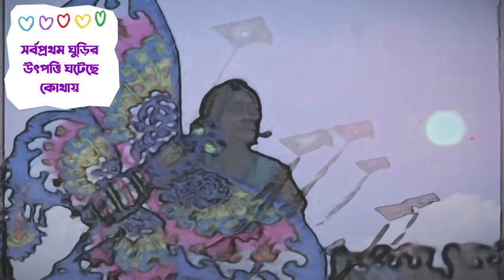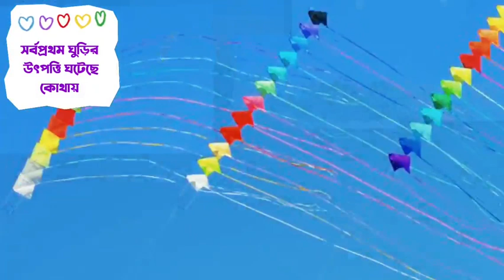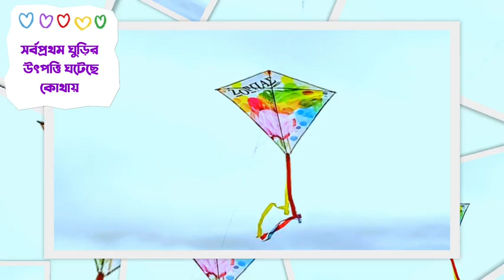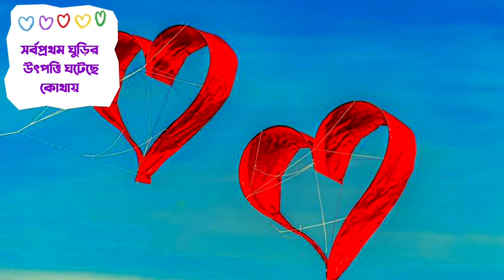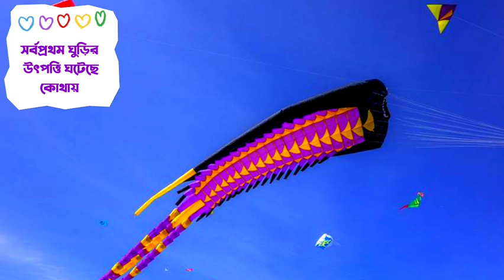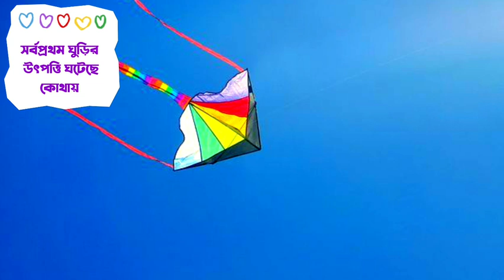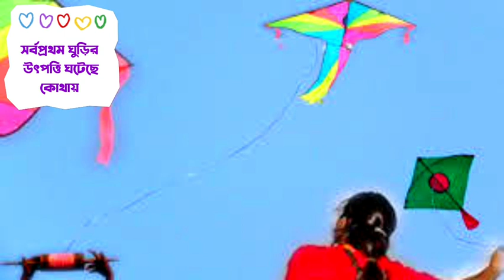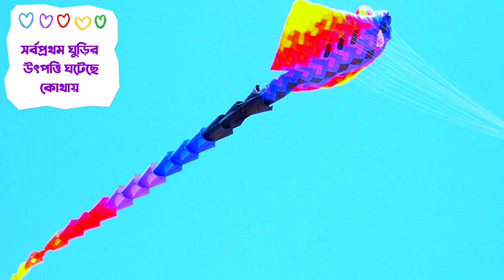যে দেশে ঘুড়ির সর্বপ্রথম উৎপত্তি ঘটেছে। ঘুড়ির ইতিহাস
প্রায় ২,৮০০ বছর পূর্বে চীন দেশে ঘুড়ির সর্বপ্রথম উৎপত্তি ঘটেছে। পরবর্তীকালে এটি এশিয়ার অন্যান্য দেশ - বাংলাদেশ, ভারত, জাপান এবং কোরিয়ায় ছড়িয়ে পড়ে। এছাড়াও, ইউরোপে ঘুড়ি খেলাটির প্রচলন ঘটে প্রায় ১,৬০০ বছর পূর্বে।বিভিন্ন ধরনের এবং বিভিন্ন উপাদান ও নকশার ঘুড়ি রয়েছে। বিশ্বজুড়েই ঘুড়ি ওড়ানো একটি মজার খেলা। এছাড়াও বহু দেশে ঘুড়ি ওড়ানোর উৎসব ও প্রতিযোগিতার আয়োজন করা হয়। দক্ষিণ এশিয়ার দেশগুলোর মধ্যে বাংলাদেশ, ভারত, পাকিস্তান, আফগানিস্তান প্রভৃতি দেশে ঘুড়ি ওড়ানো একটি বিনোদনমূলক অবসর বিনোদন।